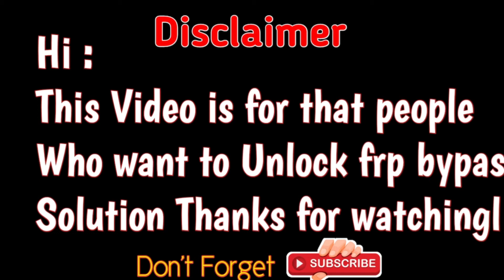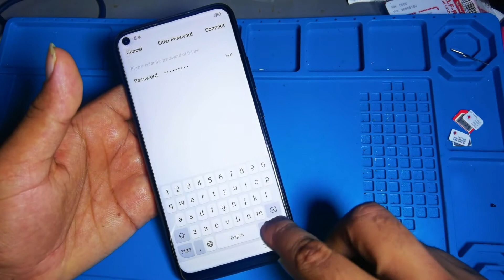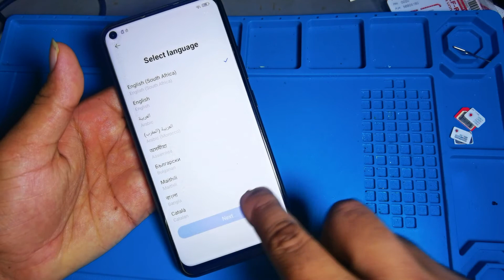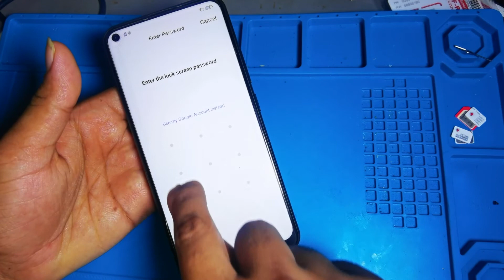All VIVO FRP BYPASS 2022 ||FRP BYPASS GOOGLE ACCOUNT Y20, Y20I,Y20S FRP Bypass Done